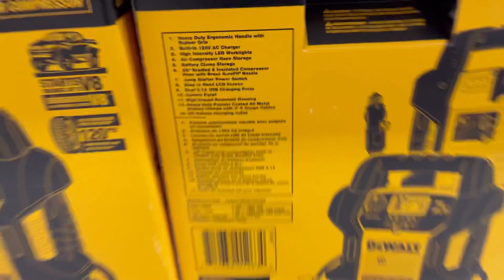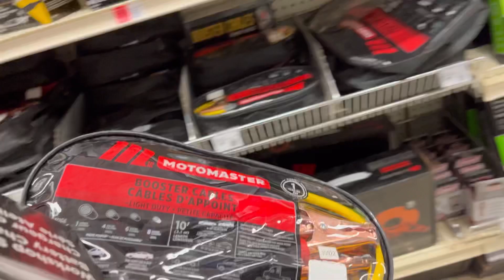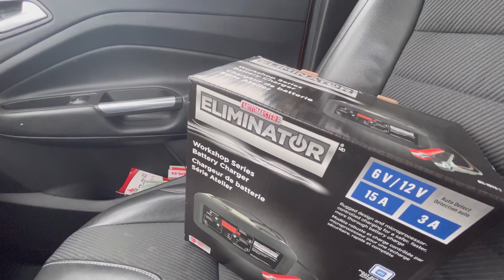DAY OFF VLOG | AYAW NA AGAD UMANDAR NG SASAkYAN DI PA NGA NAG -20+ ANG WEATHER TEMP | BUHAY CANADA